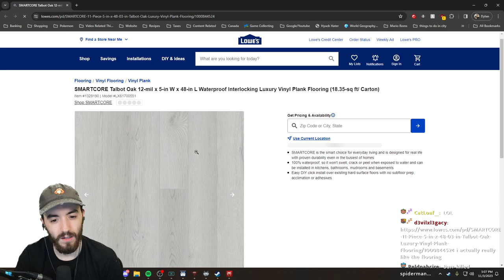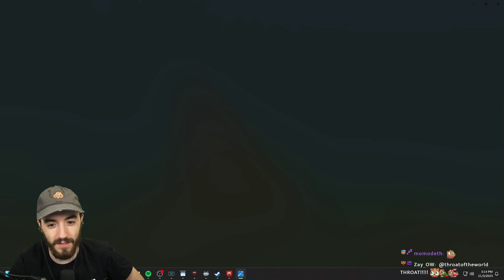We Found the Construction Sites (Spider-Man Remastered Part 4)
Spider-Man remastered on Steam